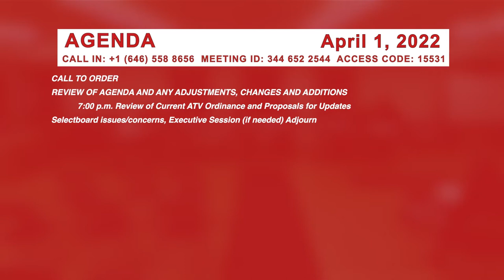Johnson Selectboard 4/1/22